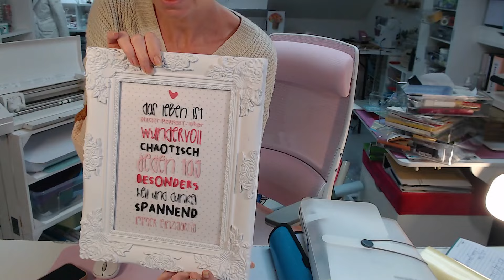Die große Welt der Plotterfolien - wir räumen mein Büro auf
Ein neues Video in der EMBprime Plotterbasics Reihe:

Vinylfolie, Aufkleberfolie, Stickerfolie, Effektfolie, Flexfolie, Iron On Folie, Bügelfolie, HTV, Transferfolie, Mask, puuuuuh, was ist jetzt was und wie unterscheide ich das?

Einfach und relativ schnell erklärt während ich meine Folien aufräume und sortiere.

Wo kann was "drauf" wie kann ich was kombinieren und wie kann ich auch selbstständig fühlen und spüren wie was zu nutzen ist.

Viel Spaß beim Zuschauen und NEIN ich gebe euch hier keine Linklisten - denn darum soll es hier nicht gehen, ich zeig euch eine Übersicht anhand der Sammlung die ich hier habe, womit ich zufrieden bin und ob und wie ihr das macht - ist vollkommen euch überlassen.

Bedenkt, ich arbeite als Selbstständige mit den Folien, dh diese Menge ist für den Hobbybereich viel zu viel, startet langsam, mit guter Qualität, aber nach dem Video, mit dem Wissen, was es überhaupt gibt ❤

Liebe Grüße
Eva

Die EMBprime Plotterbasics bei denen ich auf die Verarbeitung mit den Silhouette Geräten bzw der Software und die ersten Schritte eingehe findet ihr kostenfrei hier: